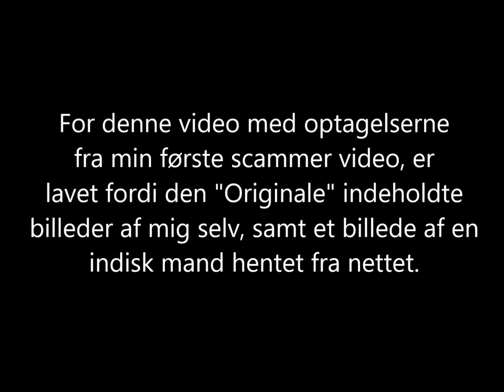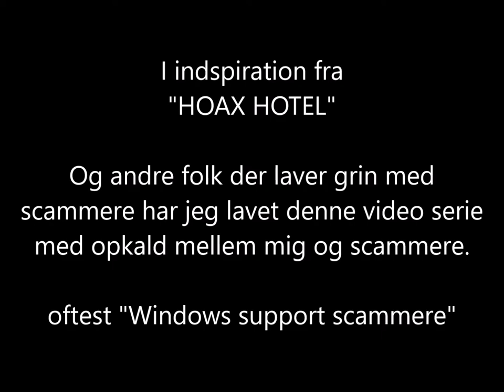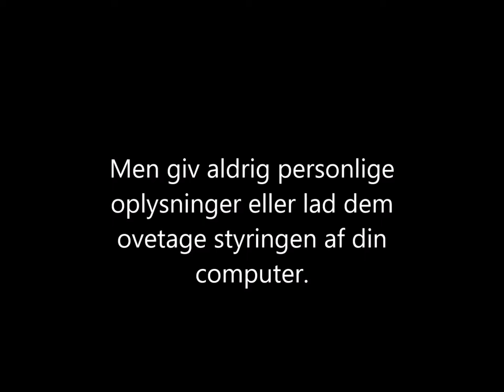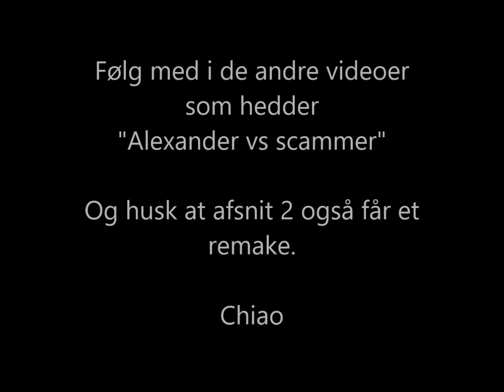Alexander vs scammer 1 remake "When it all started"